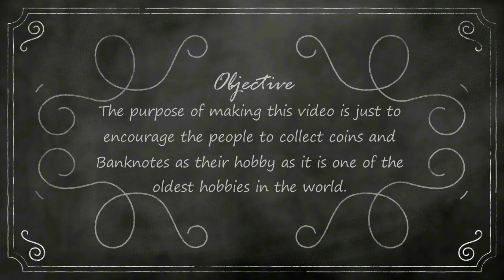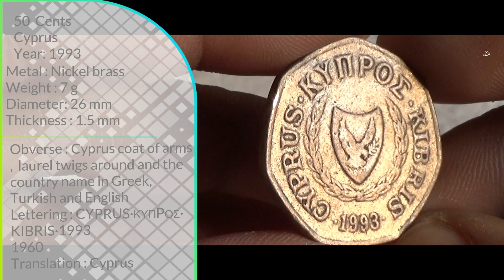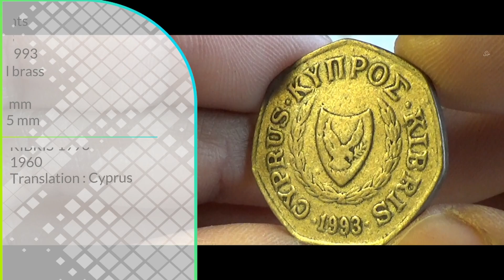50 Cents (Abduction of Europa) - CYPRUS 1993